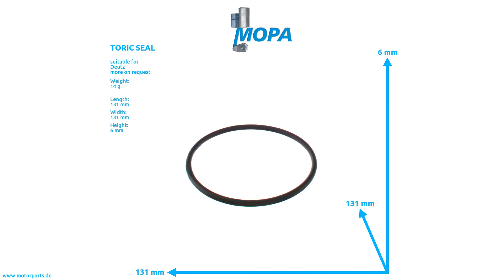01166147 - MOPA TORIC SEAL suitable for Deutz engines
Like here TORIC SEAL with the comparison number 01166147 suitable for Deutz engines.

0:00 Intro
0:08 360 View
0:28 Suitable engines, detail and dimensions
0:38 Outro
0:45 Contact us!